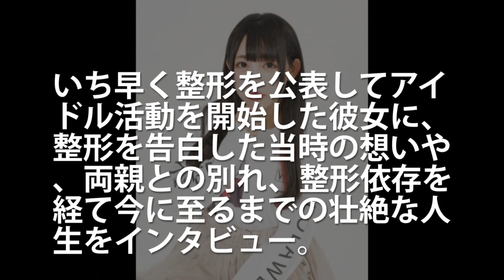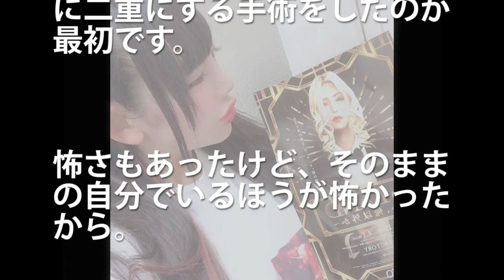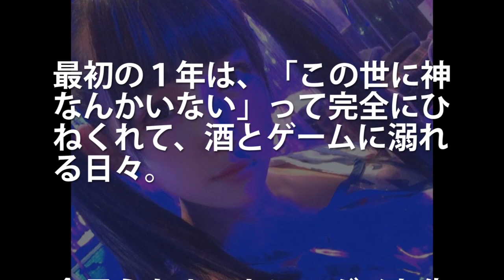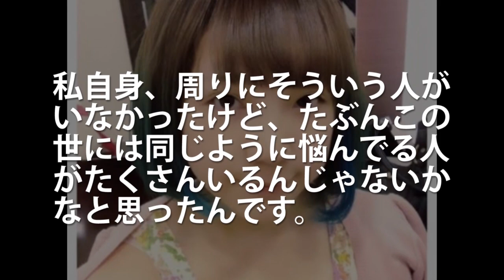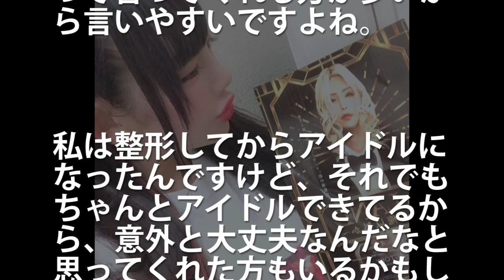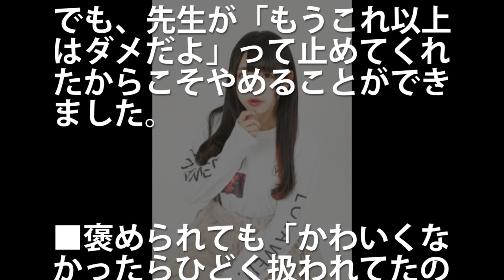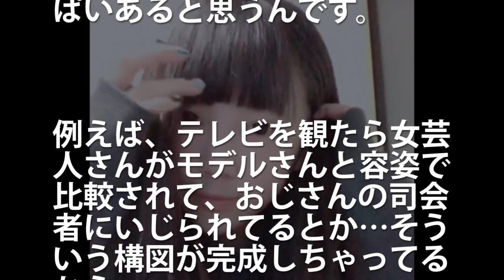ちゃんももが整形依存した衝撃の理由にファン一同涙が止まらない！元テラハウス出演アイドル竹内桃子が過去を赤裸々に告白！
CREAK SixTONES PR よもぎ パウダー 粉末 無農薬
DHC 国産パーフェクト野菜プレミアム 60日分
還元くん4
昭和 お釜にポン 世間では乃木坂46、HIKAKINさん、米津玄師さん、欅坂46、嵐、ぷろたんさんなどが話題ですね。今回お届けするのはちゃんももさんの話題です。

【49th WEEK】「海斗とは都合のいい関係ではない...」卒業インタビュー 木佐貫まや編
テラスハウス オープニング ニュー ドアーズ 山チャンネル Vol.49「今日ここから帰ったら、こいつらの事もう忘れる」
【46th WEEK】靴下事件から数日後…まや、優衣に「自分の意見を持ったほうが良い…」